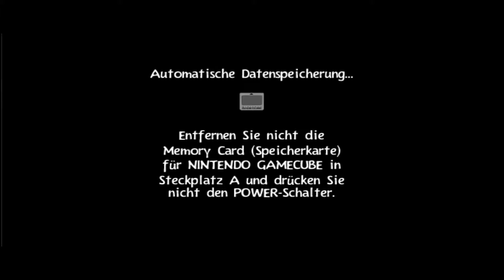Let's Play "RAYMAN 3" [100%] Part #2: Hinterhalt im Eichbornwald!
In diesem Part:

Wir erreichen den Eichbornwald, die 2. Welt, und werden dort auf dem Weg zum Arzt von einigen Hoodlums aufgehalten. Uns bleibt keine andere Wahl, als uns da durch zu kämpfen. Werden wir es rechtzeitig zum Arzt des Waldes schaffen?

Spielinfo
Titel: Rayman 3 - Hoodlum Havoc (GameCube Version)
Entwickler: Ubisoft Montpellier, Ubisoft Shanghai (GameCube)
Publisher: Ubisoft Entertainment
Konsole: GameCube, PlayStation 2, Xbox, Xbox 360 OS X, PC,
                 GameBoy Advance, N-Gage
Stab: Ahmed Boukhelifa
Komponisten: Plume, Fred Leonard, Laurent Parisi
Genre: Jump 'n' Run
Release: 20. Januar 2003

Metacritic: 77 % (GameCube Version)

Mein Equipment
- PC: ONE GAMING Starter AR01 (Aufgerüstet)
          Grafikkarte: NVIDIA GeForce GTX 1050 Ti
          Prozessor:  AMD FX-8350 (Octa Core)

- MONITOR: msi Optix G27C2
- MAUS & TASTATUR: Logitech MK 520 Advanced
- GAMEPAD: Speedlink XEOX SL-6556-BK-V2
- LAUTSPRECHER: Logitech Z323
- KAMERA & MIKROFON: Samsung Galaxy A5 2017

Nintendo Network Account
Benutzername:               MegaMario
NNID:                                kjm15296bsng
Freundescode 3DS:       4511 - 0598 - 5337
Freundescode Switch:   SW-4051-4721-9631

Bitte bedenkt, dass ich unter Umständen nicht jeden als Freund adden kann. :-)